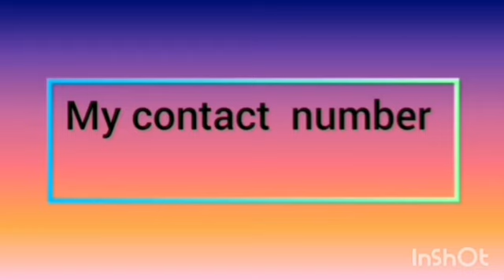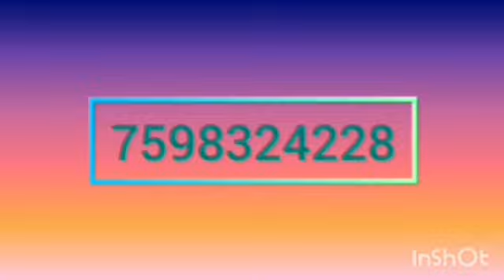VARSHA WEBSERIES EPISODE 46 SKB COOKING